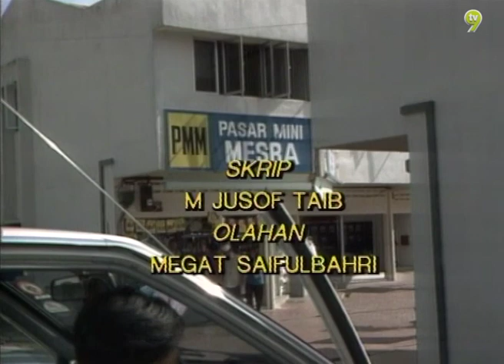Rumah Kedai (Season 4) | Langkah Baru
Pelakon : Yusof Mohamad, Kartina Aziz, Khatijah Tan, Rosnani Yusof,S. Sachithananthan, Ros Mawar Mohd Aris

Siri TV Rumah Kedai ialah sebuah rancangan drama bersiri komedi yang disiarkan khas pada setiap hari dalam bulan Ramadan. Musim pertama rancangan sukaramai itu telah disiarkan pada 1988 dan berterusan selama 6 musim pada tahun 1993. Drama ini berjaya mengangkat jenama pelawak Harun Salim Bachik dan Rosnah Mat Aris ke peringkat yang membanggakan dalam bidang seni lawak jenaka tanah air.